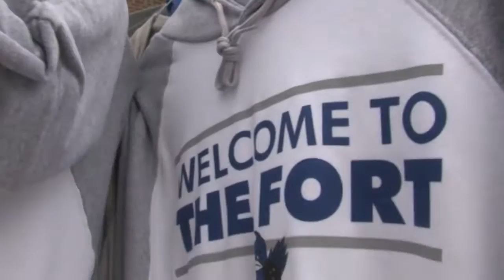Highlands Spirit is back